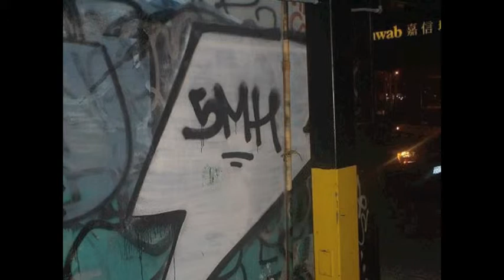9Volt graffiti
9Volt 5MH graffiti

Song: Slum Village - keep it on